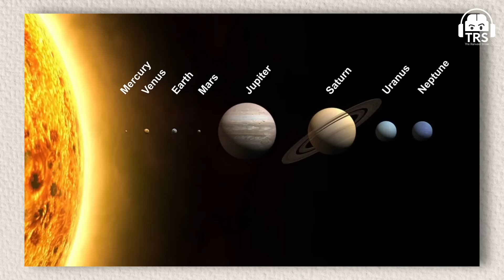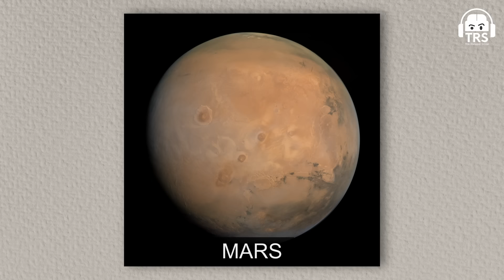Undiscovered Universe With Dr. Annapurni Subramaniam: Life On Mars & More | The Ranveer Show 345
Ranveer’s Outfit by ‘Celio’

Follow Dr. Annapurni Subramaniam's Social Media Handles:-

In today’s episode of The Ranveer Show, we welcome Dr. Annapurni Subramaniam. She is an India Astronomer and the director of the Indian Institute of Astrophysics, Bangalore. She also works on areas like star clusters, stellar evolution, and population in galaxies and Magellanic clouds.

Today, Dr. Annapurni Subramaniam talked about everything from the center of the Milky Way to details about our solar system. We touched on topics like time travel possibilities and the reality behind the movie Interstellar. Furthermore, we discussed the reality of aliens and everything related to the black hole.

This whole episode was centered around the possibilities of the universe and the world and how human life can change in the coming 20-30 years. If you love science fiction like me, this episode is going to interest you the most.

(0:00) - Dr. Annapurni Subramaniam x Ranveer Allahbadia begins
(3:20) - What is Astrophysics?
(8:11) - Mathematics behind astrophysics
(19:55) - Impact of asteroids
(29:42) - Space tech startups in India
(33:01) - Orion’s belt
(36:02) - Truth behind time-travel & blackhole
(49:24) - Civilization on other planets
(57:46) - Thank you for watching
(58:27) - End of podcast